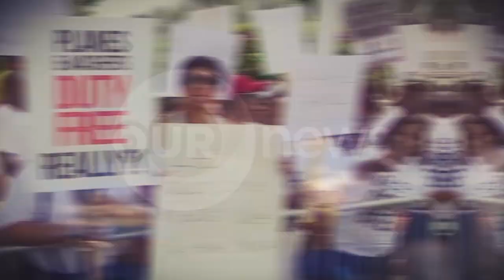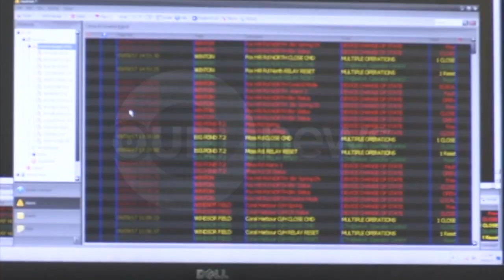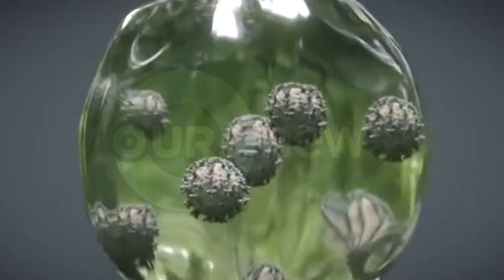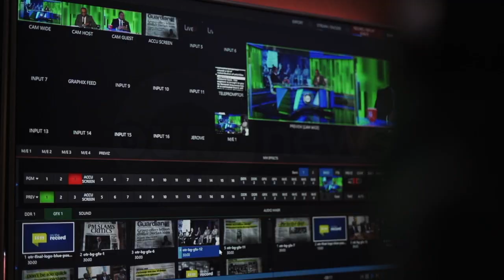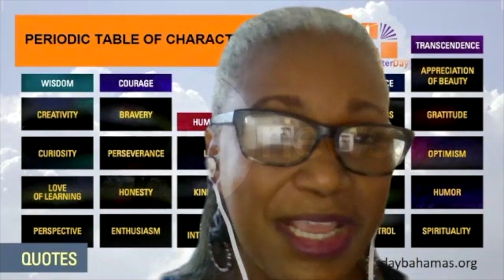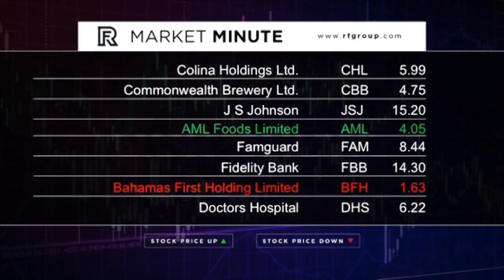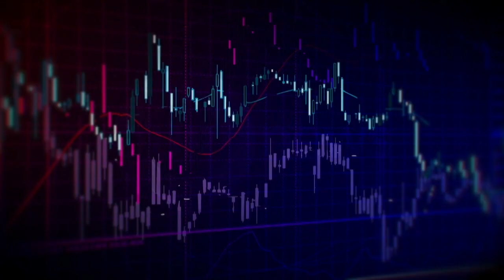730PM OUR NEWS NOV 10 2020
730PM OUR NEWS NOV 10 2020